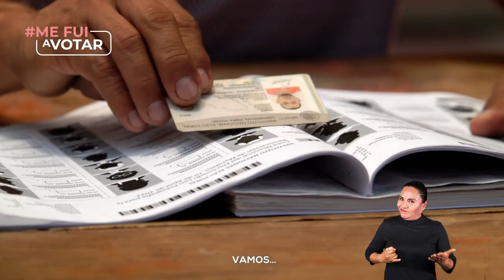Promoción del voto | Elecciones Oaxaca 2024 - Mixe